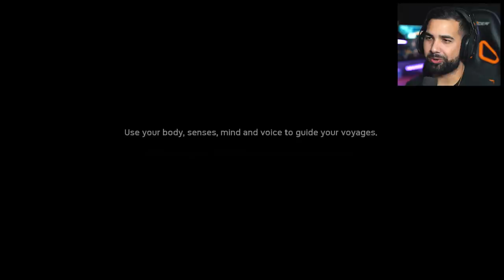Ancestors: The Humankind Odyssey - THE BEGINNING OF HUMANS - Part 1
Ancestors The Humankind Odyssey Walkthrough Gameplay. Full Gameplay Walkthrough of Ancestors The Humankind Odyssey FULL STORY. This video showcases Part 1 along with Full Review and First Impressions of Ancestors Human Kind.

Ancestors: The Humankind Odyssey is a survival game played Third Person. In this game you control a member of an ape clan and have to manage the player character's health by eating, drinking, and sleeping.The game starts in an African jungle, an open world filled with threats including predators like giant birds and poisonous plants. Players can climb any tree in the jungle, though the player character will break its bones if it falls down. As players progress, new areas are opened up for players to explore.

About HollowPoiint

EVERYTHING I use to GAME:
▶Kontrol Freek:
▶SCUF Gaming:
6800 SW 40th St #282

♬ Music ♬
➞Title:
➞Artist: